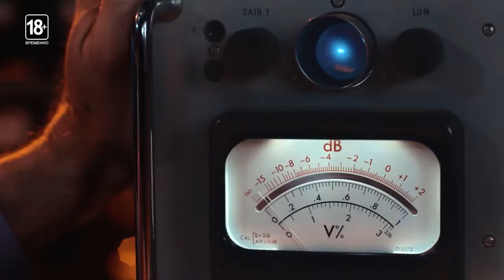PlayStation VR Виртуальная реальность | VR GAMECLUB Клуб виртуальной реальности в Хабаровске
VR GAMECLUB - это современный клуб виртуальной реальности в Хабаровске, оборудованный по последнему слову техники передовыми гарнитурами PlayStation VR и Oculus Standalone, что позволяет погружаться в самые крутые игры и развлечения как взрослым так и детям.

Сегодня сфера развлечений осознанно становится на путь виртуализации, ведь только она способна подарить самые незабываемые эмоции и ощущения.
➡Современные технологии позволяют создать почти настоящие миры, где пользователь сможет почувствовать себя настоящим героем экшна, шутера или гонок и на этом ассортимент «миров» не заканчивается!
✅Игра в виртуальной реальности это самый новый и максимально реалистичный игровой опыт, который может обеспечить современная игровая индустрия.
✅Испытай опыт полного погружения в виртуальную реальность вместе с VR GAMECLUB.
Позвольте себе поучаствовать в развлечении будущего уже сегодня!
💙Ждём вас в гости!💙

Наш адрес - г. Хабаровск, ул. Тургенева,92
Режим работы ежедневно с 11:00 до 22:00
Посещение клуба после 22:00 - предварительное бронирование
Аренда клуба на детский праздник или день рождения с 10:00 до 23:00
Аренда клуба на мероприятия для взрослых с 10:00 до 23:00
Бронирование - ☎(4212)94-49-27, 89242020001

Today, the sphere of entertainment consciously becomes the path of virtualization, because only it is able to give the most unforgettable emotions and sensations.
➡Modern technologies allow creating almost real worlds, where the user can feel like a real hero of action, shooter or racing and on this the assortment of "worlds" does not end!
✅ The game in virtual reality is the newest and most realistic gaming experience that the modern gaming industry can provide.
✅Experience the experience of full immersion in virtual reality with VR GAMECLUB. Allow yourself to participate in the entertainment of the future today!
👉Rent club for children's party or birthday from 10:00 to 23:00
💙Welcome to visit you! 💙